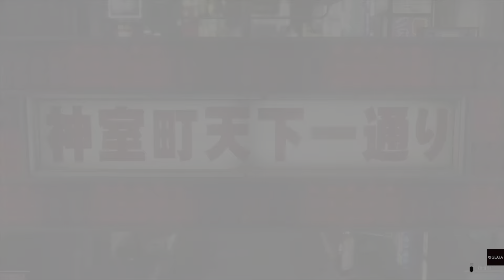Yakuza: Like A Dragon - AMON TFMT - 1 MAXED job, rest at 30, NO host, NO maxed weapons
Best comeback EVER!